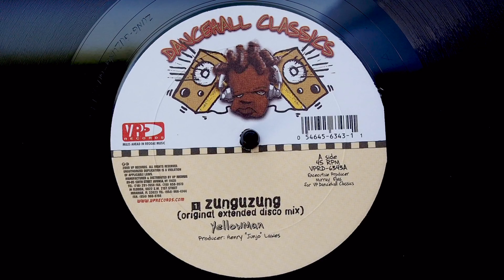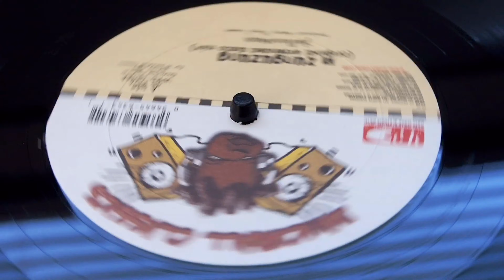Yellowman - Zunguzung on Vinyl, in 4k HD, 32 bit wav